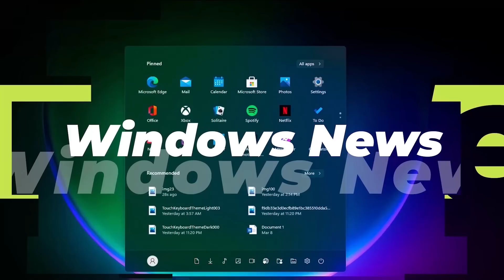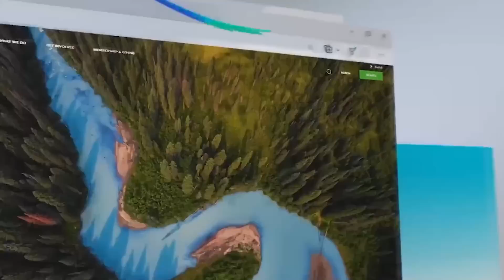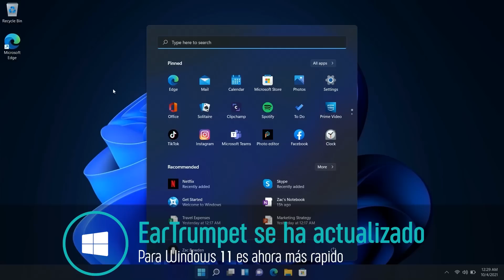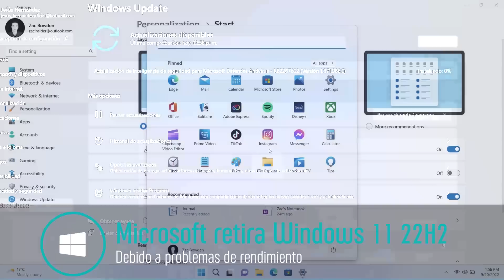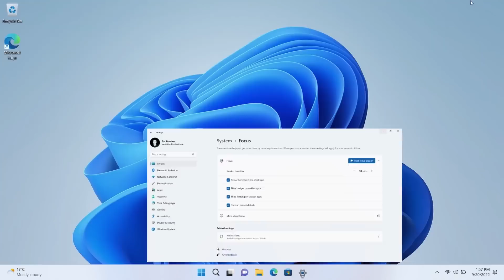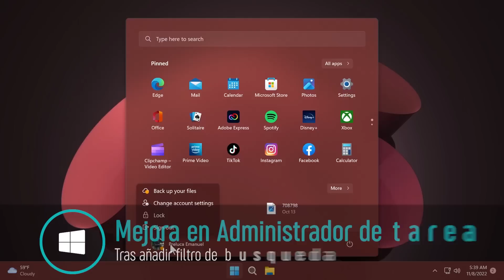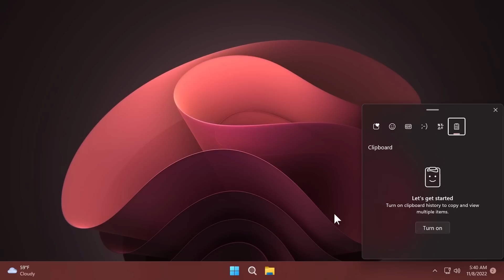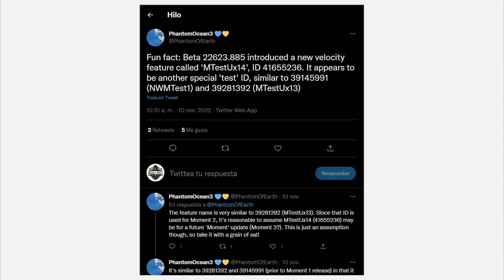⚡Windows 11 23H2 ya esta CONFIRMADO / Microsoft PAUSA UPDATE 22H2 por RENDIMIENTO!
✨Windows 11 23H2 se revela debido a documentos filtrados. Microsoft estaría trabajando ya en la próxima actualización. Microsoft tambien ha detenido la Actualización 22H2 debido a problemas en rendimiento.